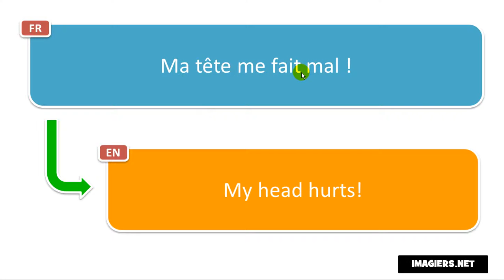How to pronounce Ma tête me fait mal !